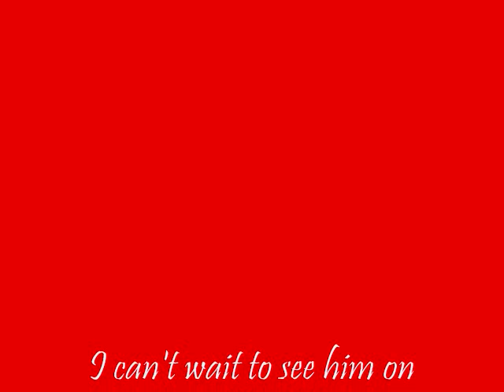Austin talking about Santa Claus.wmv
Austin is so excited about Christmas this year!  Its so much fun listening to him telling us what Santa is going to bring him.  I sure hope Santa brings a BIG PILE OF CARS!  LOL!!!